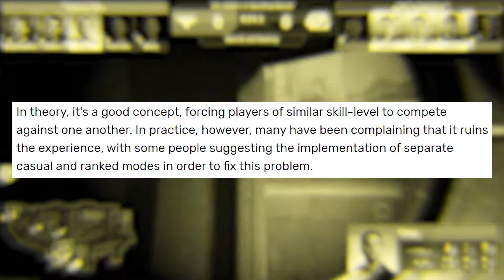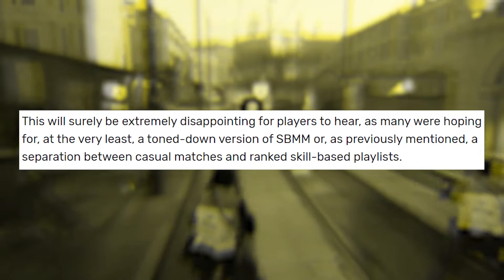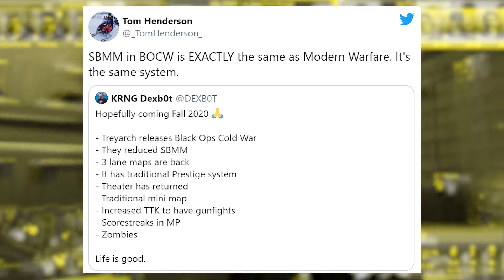Will SBMM Be in Call of Duty Black Ops Cold War? Yes.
Sajivi Gaming connects you the entire world of gaming. Valorant, Fortnite, Call of Duty, Apex Legends... anything and everything in gaming.